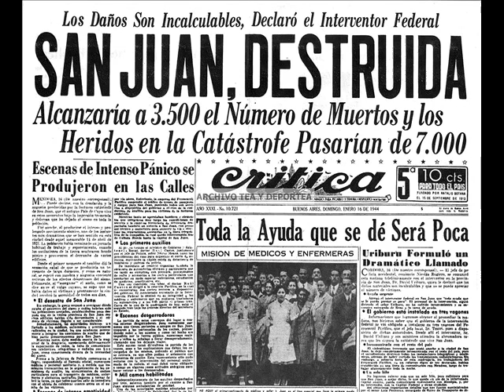Programa nº 360 del 18 de Enero del 2018 (Terremoto de San Juan año 1944)